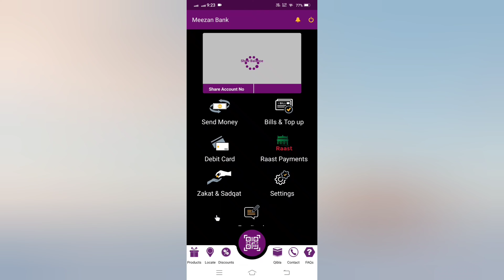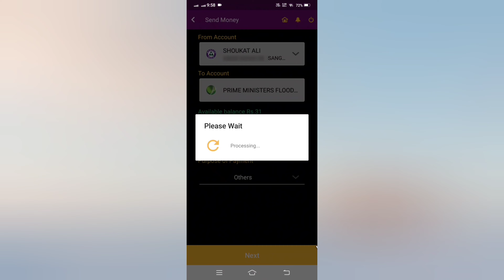Meezan Bank to Apna Bank Account | How to Transfer Meezan Bank to Apna Bank Account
This video tutorial is about how to transfer funds from meezan bank mobile app to apna microfinance bank so if you like this video please subscribe my channel for more updates and latest videos thanks for watching.